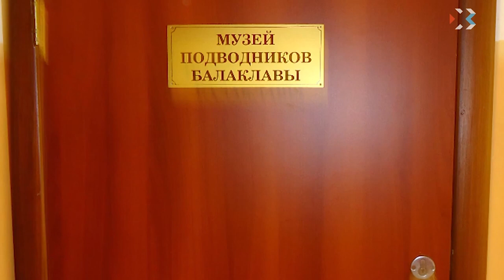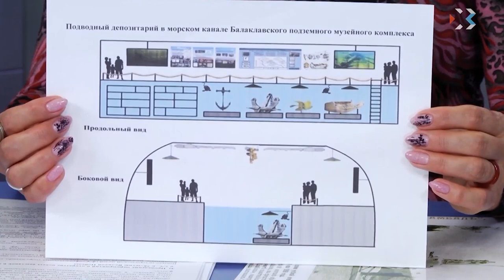110 лет "Камбале". В прямом эфире Виталий Манторов, Татьяна Колесникова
В Севастополе отметили 110-ю годовщину гибели подводной лодки "Камбала". В прямом эфире Севастопольской телерадиокомпании выступили капитан 1 ранга Виталий Манторов и научный сотрудник Военно-исторического музея фортификации Татьяна Колесникова. Ведущий Владимир Илларионов.